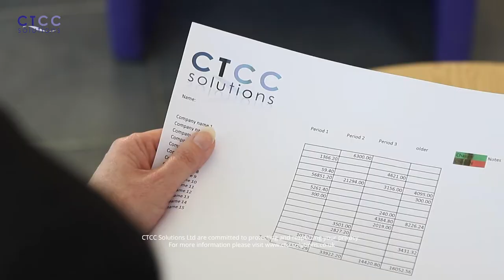CTCC Solutions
CTCC Solutions Ltd, based in Truro, Cornwall, offers a credit control service to small and medium sized businesses in the south west and nationwide. We are able to design flexible, tailored packages to suit your requirements. We not only improve cash flow but maintain and improve your customer relationships providing a friendly, professional and firm approach to credit control treating your customers as our customers.